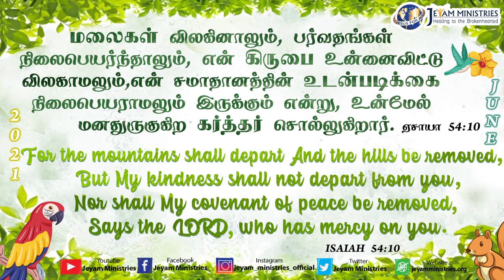Jeyam Ministries Sunday Service | 13.06.2021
Bro. Joseph Charles & Sis. Gladys Charles